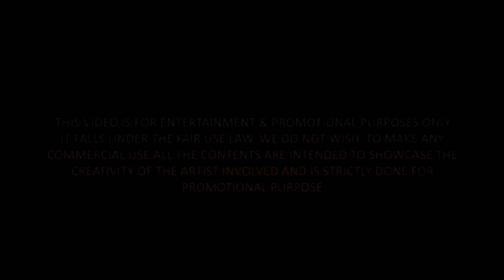Humse Tum Dosti Karlo Dj Sunny Gera Remix |Sunny Deol | Narsimha |Ravi Behl| Urmila Matondkar